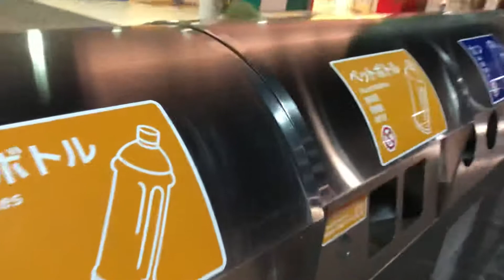2020年8月16日 圏央道 狭山PAにて休憩